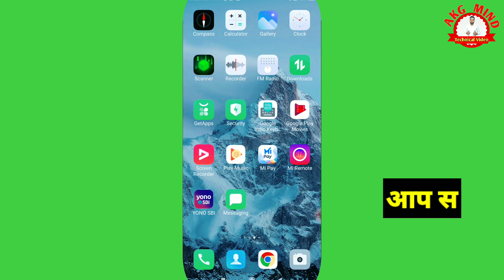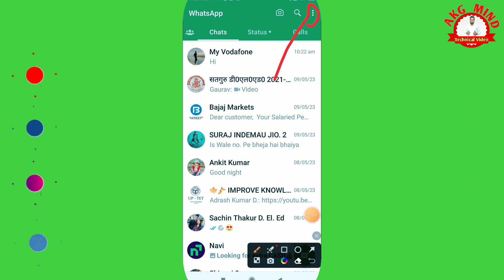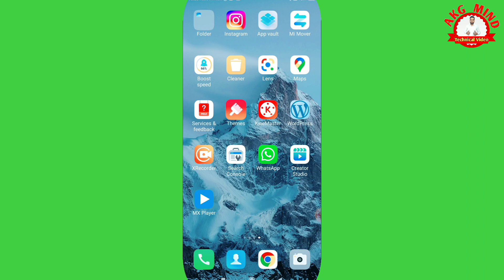Aap Kisi Ka Last Seen Nahi Dekh Pa Rahe To Kya Kare | Whatsapp Online Nahi Dikh Raha Hai To Kya Kare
नमस्कार दोस्तों...